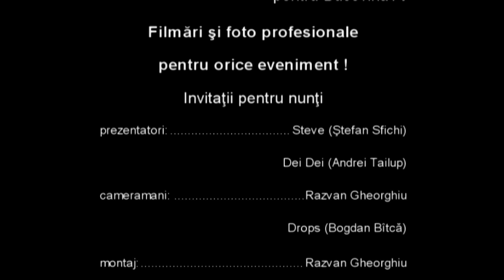VBF 27.01.2012 - Temperaturi scazute